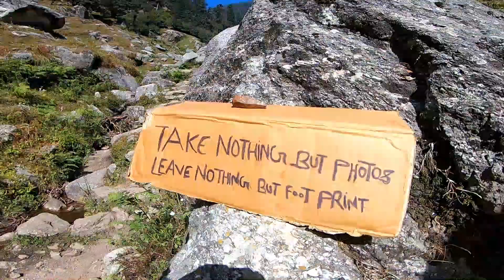Kareri Lake - Trekking & Bird Watching | Himachal Pradesh | Vlog | Birding Video | Pandemic Travel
Kareri Lake, Himachal Pradesh, a short trek of 13KMs from Kareri Village is one of the famous treks. I did this trek in the pandemic times and I felt so lucky as the place was not at all crowded. It was peaceful and hence, I got to see a lot of birds too on this trek. I took all the necessary precautions and travelled only because I was fit with no diseases.

This is the first video of the series - Dharamshala. I will be posting the other videos from the series soon. For more details about this series, please watch the trailer, like is

Gears used:
1. Canon 7D Mark II
2. Canon 100-400mm IS II Lens
3. GoPro Hero 7 Black
4.. Redmi K20 Pro